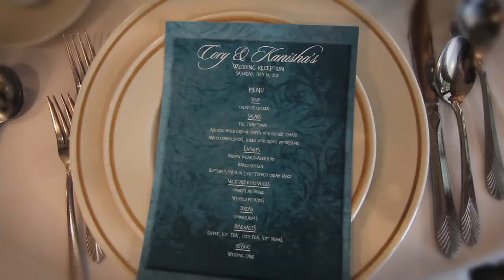Cory & Kanisha's (CK) Wedding Trailer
Mr. and Mrs. Cory & Kanisha Brookins wedding trailer.

Chosen Videography, Inc.